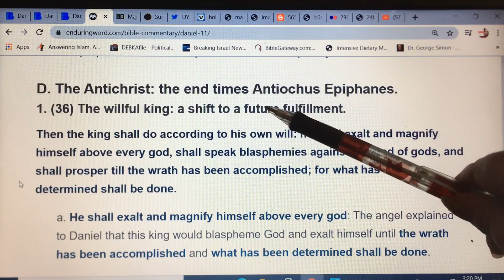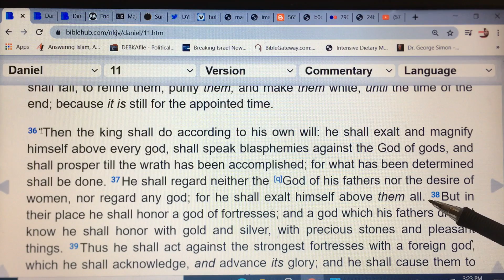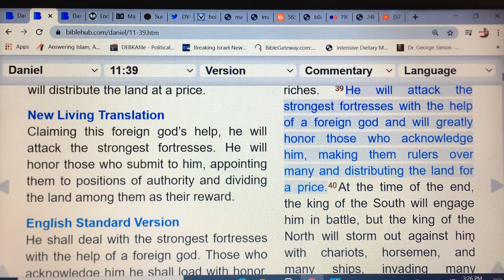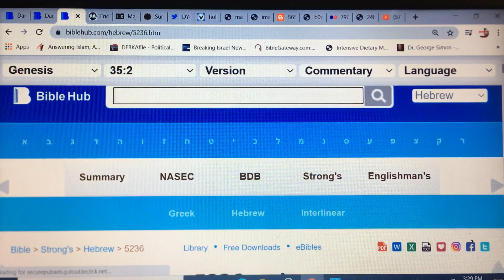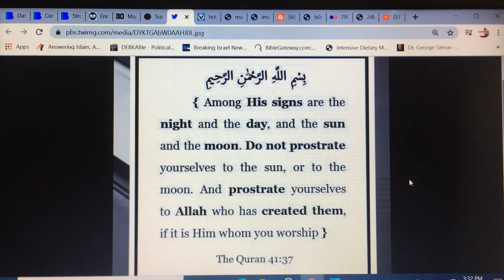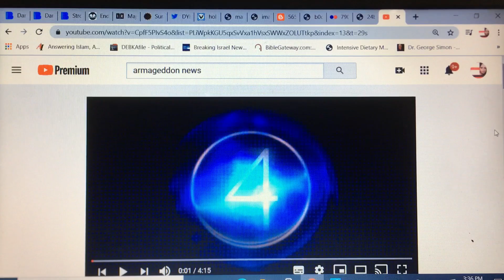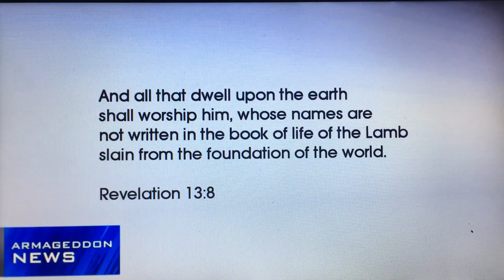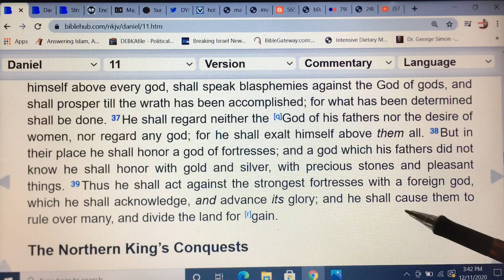Antichrist comes in the name of a FOREIGN god of War (BAAL ALLAH)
ATTENTION! In the EndTimes, the antichrist, according to Daniel chapter 11:39, comes in another gods name. This is a god of ‘fortresses’. This ‘foreign’ god is a god of war Islam (Baal, Allah) This is the god of Is - Lam. Antichrist is NOT going to come in the name of Yahweh!

Links to information sources used in this video:
🔸Daniel Chapter 11 - Bible Commentary